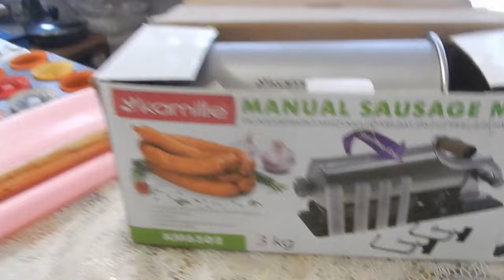Моя любимая домашняя колбаса, без нитритной соли.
Большое за это вам, спасибо! 🙏🏼
Нажми на красную шапочку ютюб, в правом нижнем углу, котора находится в каждом видеоролике.